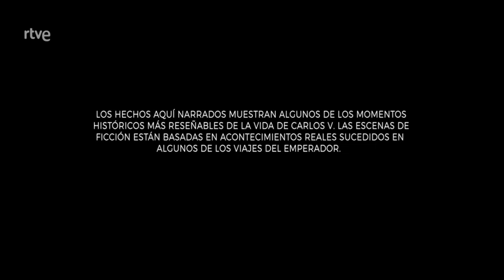3. Carlos V: Los caminos del emperador - Llegan las despedidas